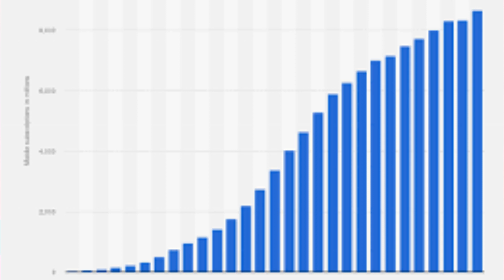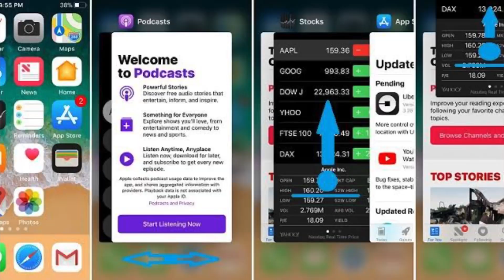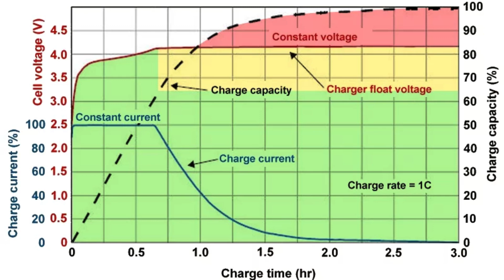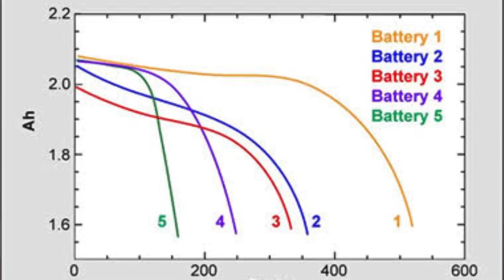Tech News Day 13|How to Save Battery For Lifespan|World's 1St Mobile Battery Created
In this video about Mobile Battery Saving When will created Battery